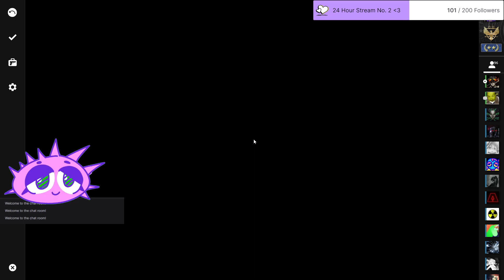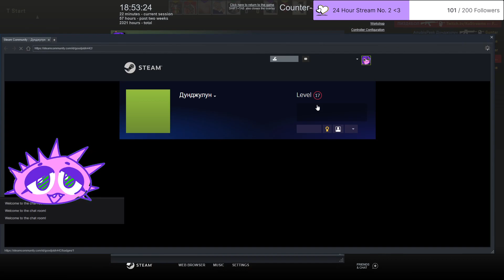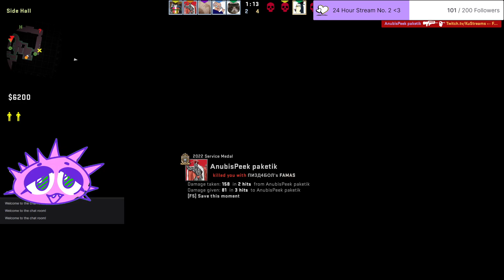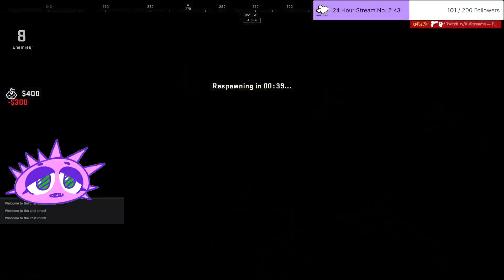CSGO 19/05/23 - 2nd Stream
2023 Stream 9 - Original Airdate: 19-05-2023

SOCIAL MEDIAS & FORUMS